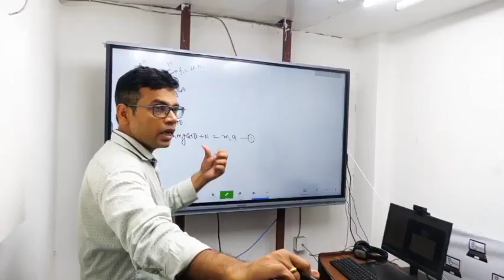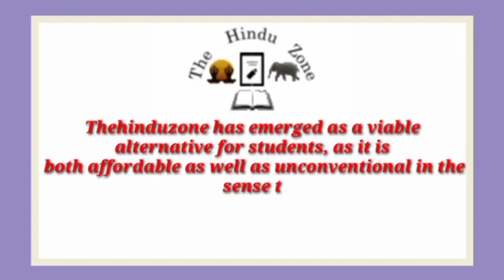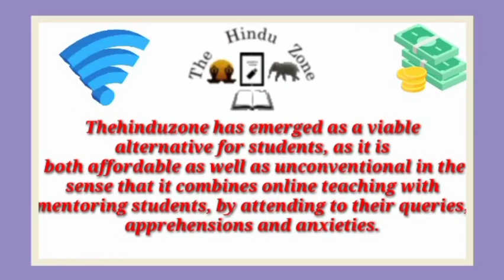Best IIT JEE Coaching institute in Nyotini | Top IIT JEE coaching in Nyotini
Best IIT JEE coaching in Nyotini. This video of Best IIT JEE coaching in  will help you in selecting Top IIT JEE coaching in Nyotini. Watch this video till end to know What are Best IIT JEE coaching in Nyotini?

your query

Best IIT JEE coaching in Nyotini
Top IIT JEE coaching in Nyotini
IIT JEE coaching in Nyotini
best IIT JEE classes in Nyotini
Top IIT JEE Classes in Nyotini